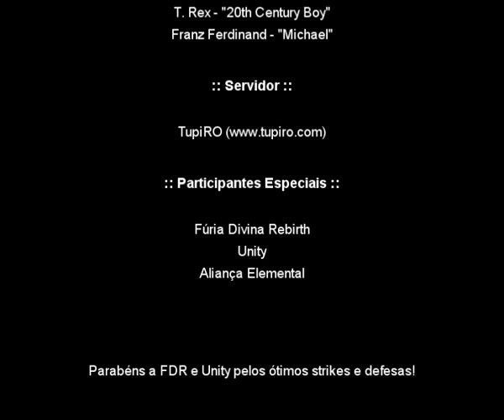TupiRO WoE 18/04/2007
dia 18/04. Editado com o Sony Vegas.
Músicas: T. Rex - 20th Century Boy / Franz Ferdinand - Michael
Char: Meg Giry (Gypsy)
Para assistir meus vídeos de mais de 10 minutos, ou baixar versões de alta qualidade, acesse